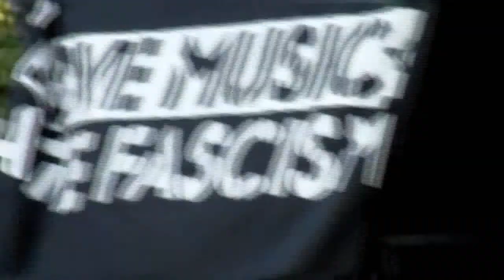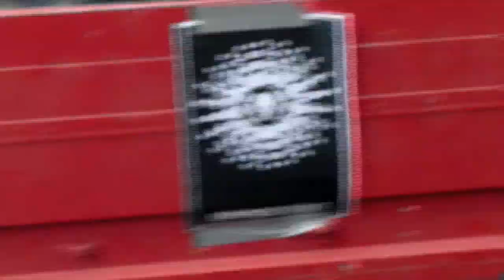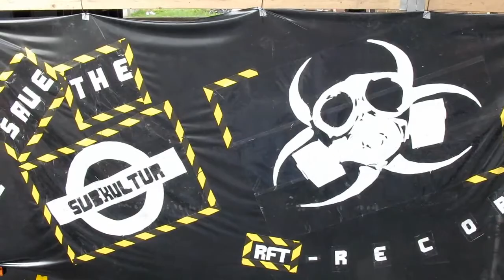Fuckparade 2010 (am Ostbahnhof)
"seit dreizehn Jahren konsumgeil, unpolitisch und gehorsam" lautete dieses Jahr das Motto der 13. Berliner Fuckparade. Demonstriert wurde für den Erhalt von Subkultur und gegen den Ausverkauf noch existierender Freiräume. Sie ist gelebte Alternative zu einer Gesellschaft, in der nichts mehr vor der Kommerzialisierung sicher ist. Auch die stetig zunehmende Überwachung, die angeblich der Sicherung unserer Freiheit dienen soll, ist Gegenstand der Kritik.